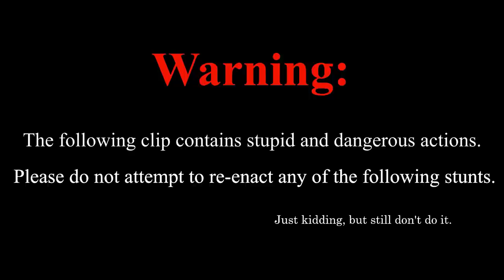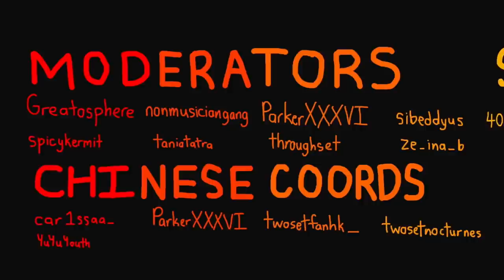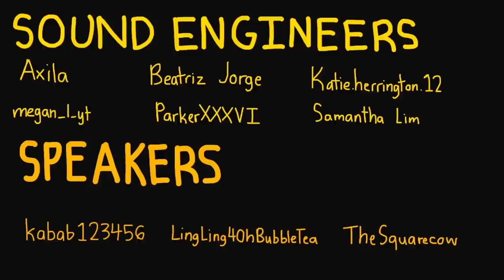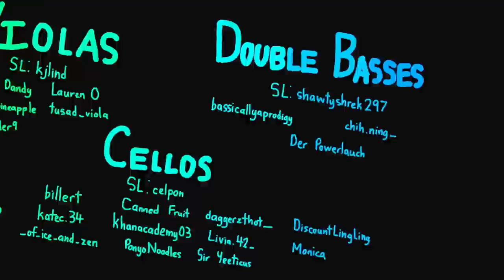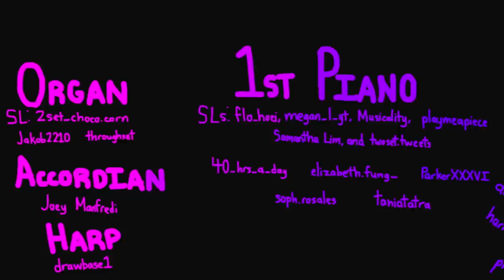TSO3MIL Concerto Battle 2.0 [Eng, Chin Subs + lyrics available]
Special thanks to Olaf for being our special guest, it's been an honour working with you! More thanks to Zosia for being our extremely talented world-class soloist!

Our greatest apology to kj, our amazing violist who played a perfect American string quartet solo but got accidentally cut out.

Introduction: 00:00
Start of Concerto Battle (Berg Violin Concerto): 07:12
Tchaikovsky Violin Concerto in D major Op. 35  I. Allegro moderato: 07:27
Bruch Violin Concerto No.1 in G minor Op. 26  I. Prelude: 08:07
Mendelssohn Violin Concerto in E minor Op. 64  I. Allegro Molto appassionato + Bruch: 08:28
Bruch Violin Concerto No.1 in G minor Op. 26  I. Prelude (Rehearsal Mark F): 09:26
Bruch Violin Concerto No.1 in G minor Op. 26  III. Finale: 10:00
Tchaikovsky Violin Concerto in D major Op. 35  I. Allegro moderato (m.127): 10:34
Brahms Violin Concerto in D major Op. 77 I. Allegro non troppo: 11:26
Beethoven Violin Concerto in D major Op. 61 I. Allegro ma non troppo: 12:10
Mozart Violin Concerto No. 4 in D major K. 218  I. Allegro: 12:58
Wieniawski Violin Concerto No. 2 in D minor Op. 22  I. Allegro moderato: 13:34
Lalo Symphonie Espagnole  I. Allegro non trop: 14:21
Saint Saens Violin Concerto No. 3 Op. 61  III. Molto moderato e maestoso - Allegro non troppo: 15:06
Mozart Violin Concerto No. 3 in G major K. 216  I. Allegro: 16:04
Sibelius Violin Concerto in D minor Op. 47  I. Allegro Moderato: 16:58
Sibelius Violin Concerto in D minor Op. 47  III. Allegro, ma non tanto: 19:47
Outro: 20:34
Credits: 21:45